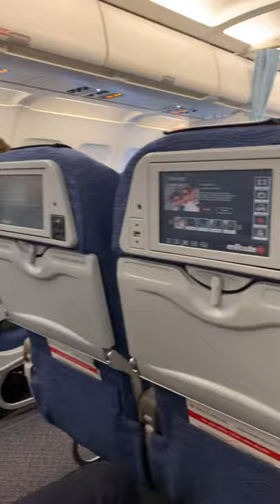3 Tips for Flying with Dog [Mini Labradoodle]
Here are 3 Tips on Flying with a dog or a puppy for the first time on the plane.

UPDATE:
Airlines are no longer required to accommodate emotional support animals by the new federal rules. Currently in Canada, both Air Canada and Westjet do not allow ESA anymore so they need to be registered as pets and inside a kennel if traveling in the cabin

We recently flew with Leo during the pandemic and saw several dogs at the airport who are shaking and nervous so we wanted to share these 3 top tips on how to prepare your dog for a flight to make it an easy enjoyable experience for you and your dog!

There are generally 3 ways to travel with a dog on a flight:
1) Pets - restriction applies on size and additional fees required
2) Service Animal
3) Emotional Support Animal - *Airlines are no longer required to accommodate emotional support animals by the new federal rules.

**Please make sure to check the airline and entry requirements that vary by country.